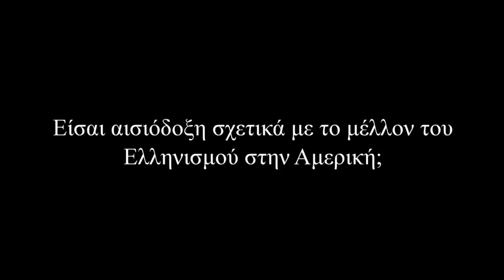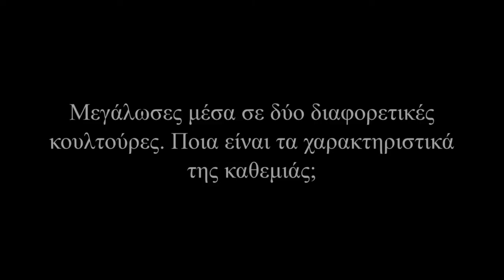Young Greek-Americans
Excerpts of interviews produced for the The Hellenic American Project (HAP), Department of Sociology, Queens College, CUNY. Interviewer: Prof. Nicholas Alexiou, HAP Founder/Director. Video produced, directed and edited by Prof. Anastassios (Tassos) Rigopoulos, Media Arts and Technology Department, Borough of Manhattan Community College. Camera/Sound: Mirto Ioanna Kassis. For the full interviews and more information, please